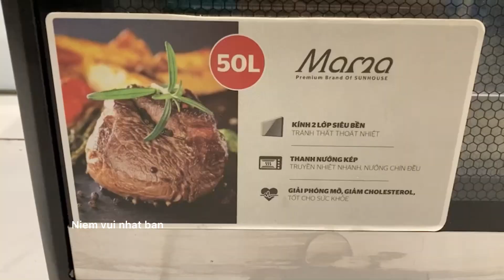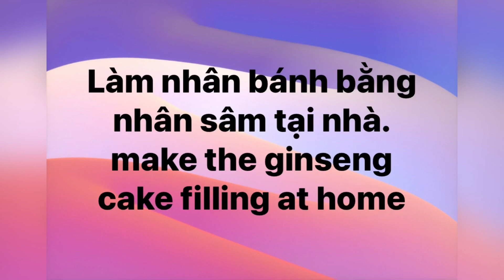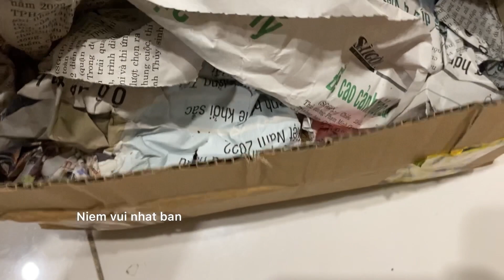Làm bánh mì củ nhân sâm tươi / make the fresh Ginseng bread